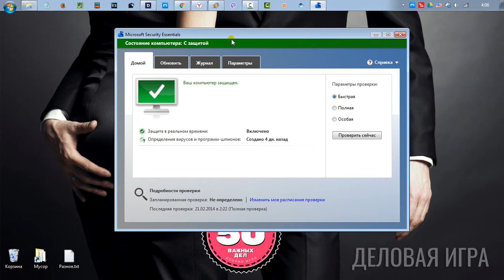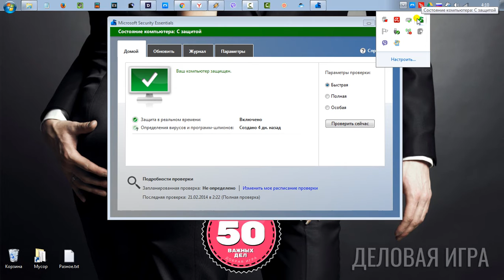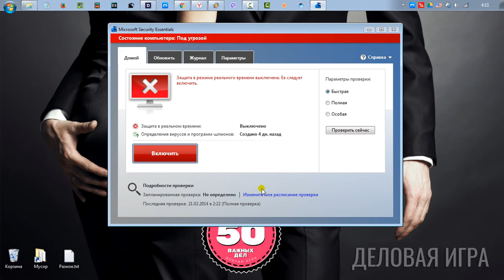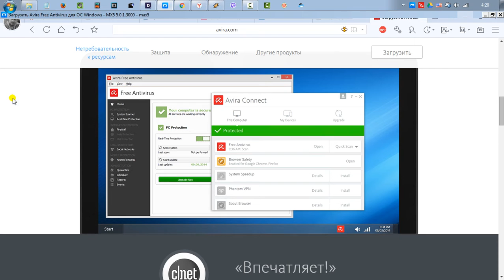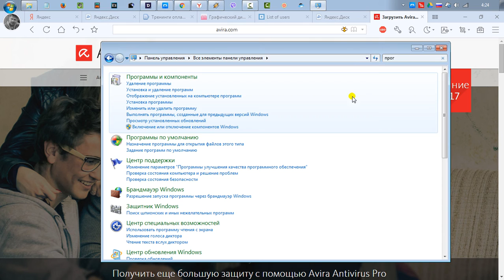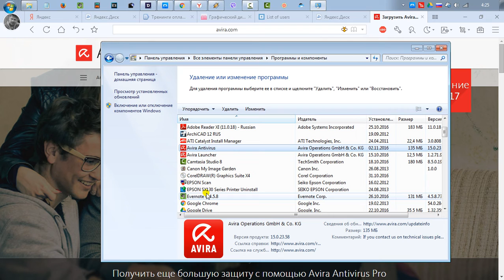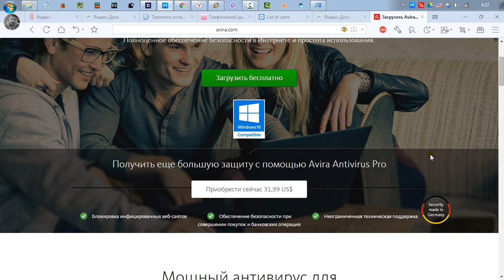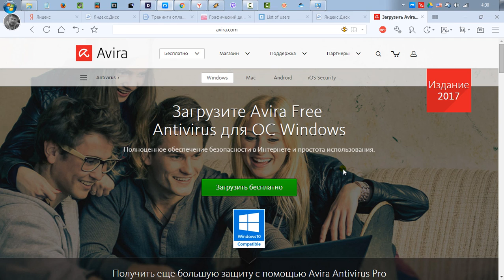► Антивирус в вашей системе - зло или необходимость?